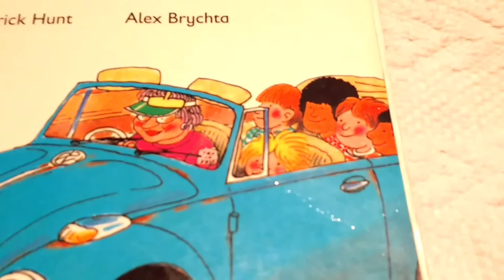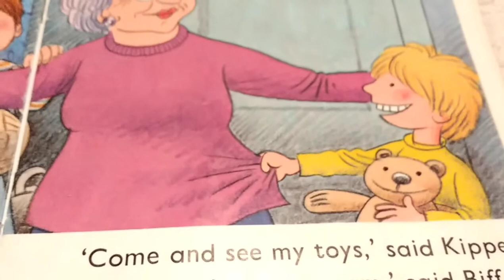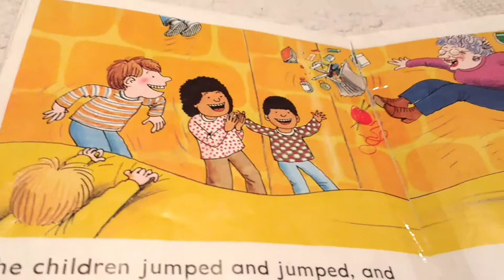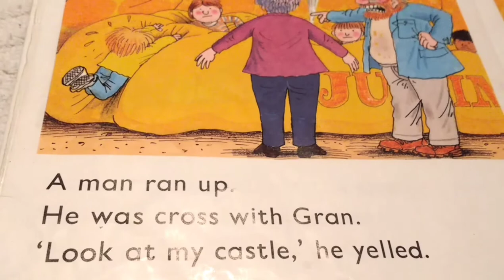GRAN | Children's Books Read Aloud | Oxford Reading Tree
GRAN Read by Maryam.B (8yrs)

Oxford Reading Tree remains the nation's favourite reading scheme and countless children have learnt to read with their unique books.

Oxford Reading Tree: Level 4: Everyone Got Wet
by Roderick Hunt and Alex Brychta